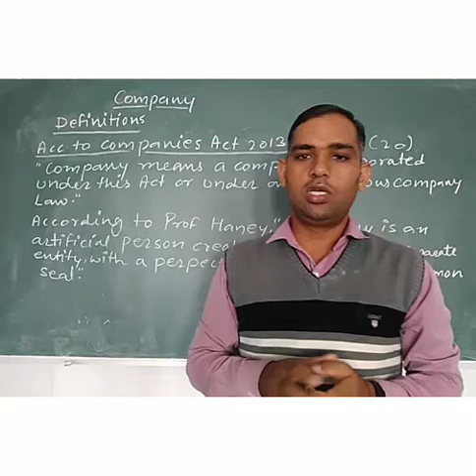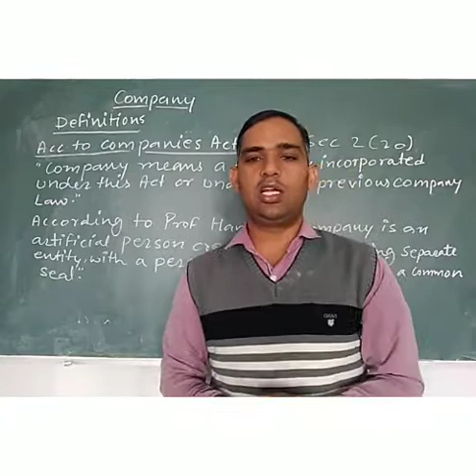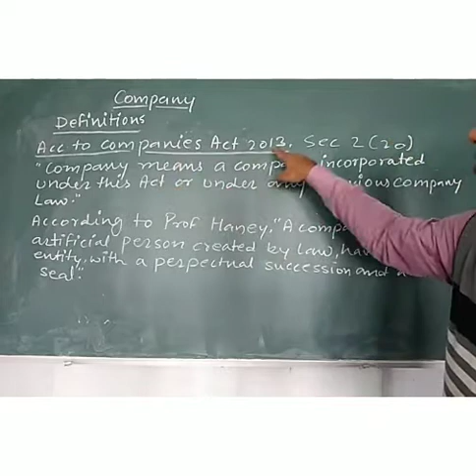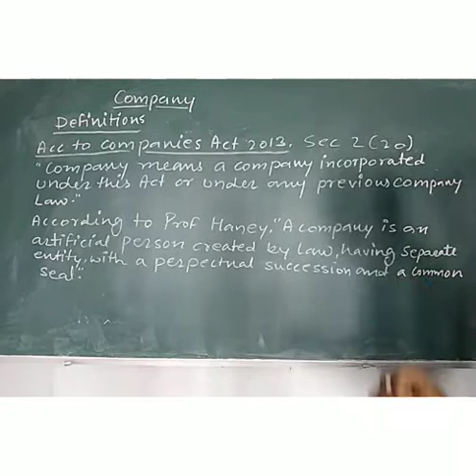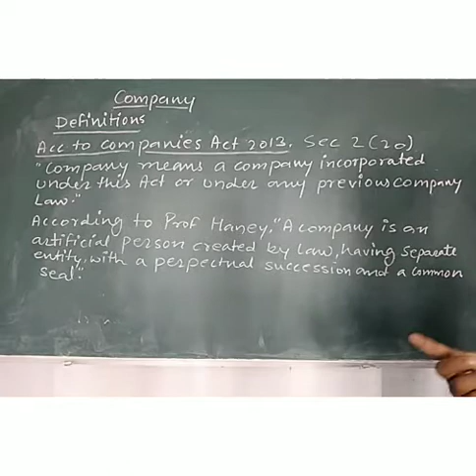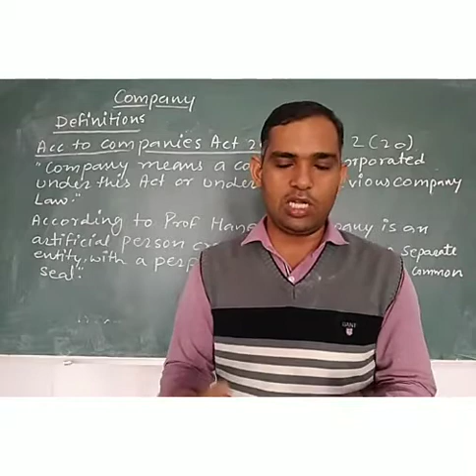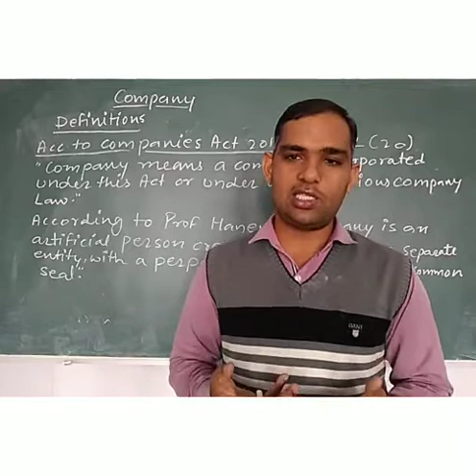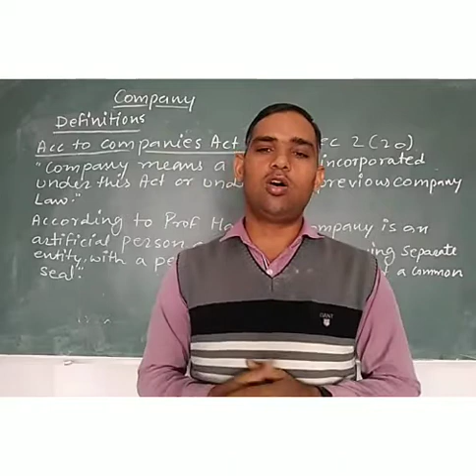Company Law# Introduction of company